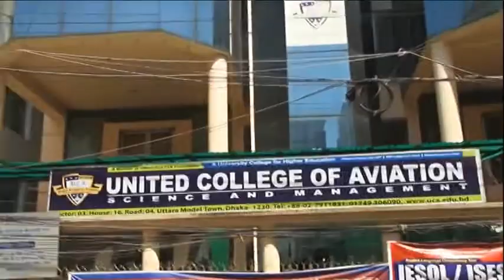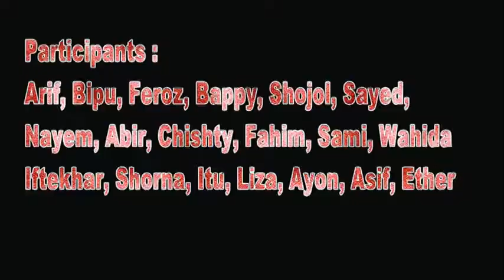ICC T20 Worldcup 2014 Flash Mob ; United College Of Aviation, Science and Management